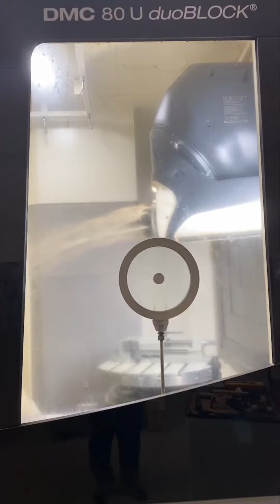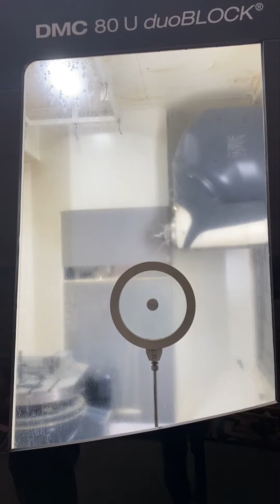DMG MORI DMC 80U 5 AXIS HORIZONTAL MACHINING CENTER, FOR SALE